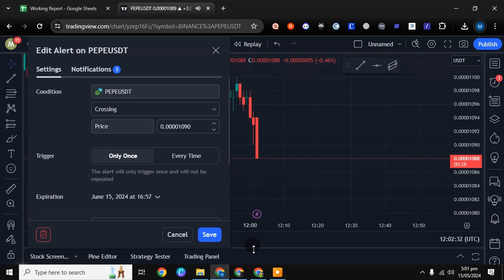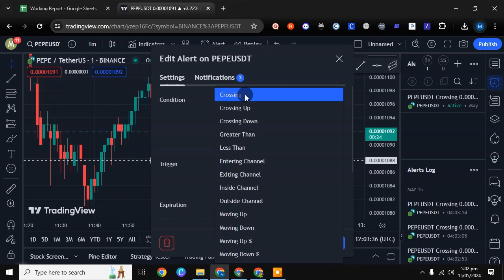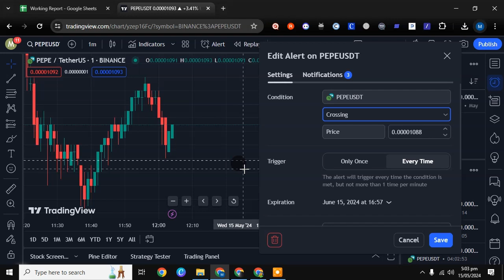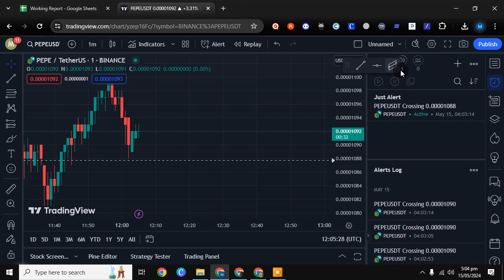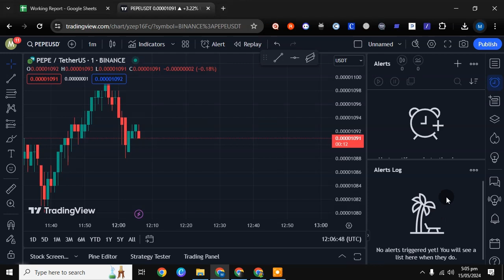Trading View | Trading View Alerts Management @TechByAbdullah79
TradingView alerts are a powerful feature that notifies users about specific market conditions based on their predefined criteria. These alerts help traders to stay updated on market movements without constantly monitoring the charts. Alerts can be set for various conditions, such as price levels, technical indicators, or custom strategies.

Types of Alerts
Price Alerts

Crossing: Triggered when the price crosses a specified level.
Crossing Up/Down: Triggered when the price crosses above or below a specified level.
Greater Than/Less Than: Triggered when the price is above or below a specified level.
Indicator Alerts

Indicator Value: Triggered based on specific indicator conditions (e.g., MACD crossover, RSI levels).
Indicator Crossing: Triggered when an indicator crosses a particular value.
Drawing Alerts

Set alerts on drawn objects like trend lines or channels on the chart. Triggered when the price interacts with these drawings.
Strategy Alerts

Based on custom trading strategies coded in Pine Script. These alerts can trigger on specific strategy conditions.
Creating Alerts
Select the Condition:

Choose the asset (e.g., stock, cryptocurrency) and the condition (e.g., price level, indicator value).
Set Parameters:

Define the specific parameters for the alert (e.g., price level, indicator threshold).
Alert Actions:

Choose how you want to be notified (e.g., popup, email, SMS, webhook).
Expiration and Name:

Set an expiration date for the alert and give it a descriptive name for easy management.
Managing Alerts
Alert Dashboard:

Access the alert dashboard to view and manage all active, inactive, and triggered alerts.
You can filter, edit, or delete alerts from this dashboard.
Notifications:

Configure how you receive notifications:
On-screen popup: Immediate alert within the TradingView interface.
SMS: Alerts sent to your phone via text message.
Webhook: Alerts sent to a specified URL, useful for integrating with other applications or services.
Editing Alerts:

Modify the conditions or parameters of an existing alert without creating a new one.
Alert Logs:

View the history of triggered alerts, which helps in analyzing and backtesting strategies.
Synchronization:

Alerts can be synced across different devices using the TradingView account, ensuring you are always updated, regardless of the device you are using.
Advanced Features
Pine Script Alerts:

Create custom alerts using Pine Script, TradingView’s scripting language. This allows for highly customized conditions and strategies.
Multi-condition Alerts:

Set alerts based on multiple conditions, combining different criteria for more sophisticated alerting mechanisms.
Time Alerts:

Alerts based on time, such as specific market open or close times.
Conditional Alerts:

Alerts that are only triggered if certain conditions are met, adding another layer of customization.
Use Cases
Day Traders: Receive instant notifications on price movements to make quick trading decisions.
Swing Traders: Monitor significant technical levels and indicators for medium-term trades.
Investors: Set alerts on long-term investment thresholds and important news.
Algorithmic Traders: Integrate alerts with automated trading systems using webhooks.
Conclusion
TradingView alerts management is an essential tool for traders and investors to stay informed about market conditions and act swiftly. The flexibility and customization of alerts on TradingView cater to various trading styles and strategies, making it a versatile tool in any trader's arsenal.